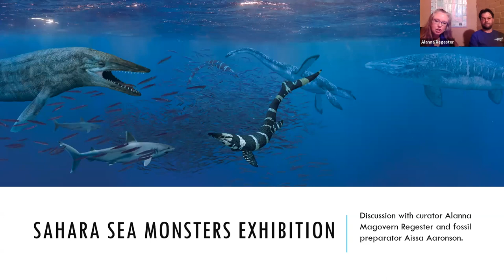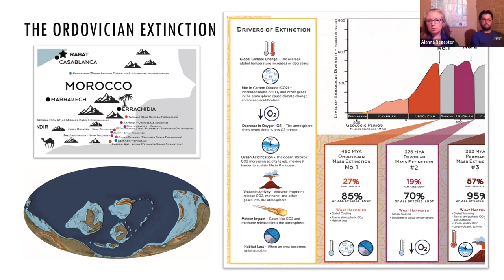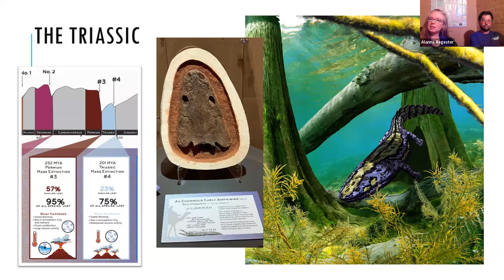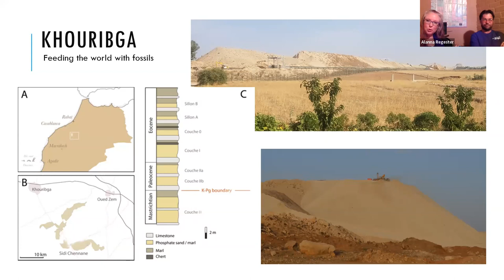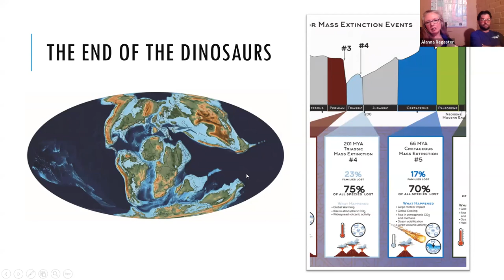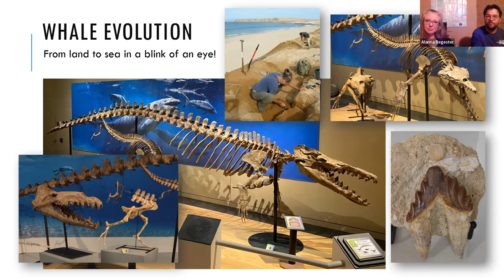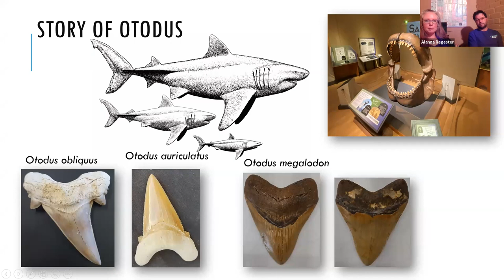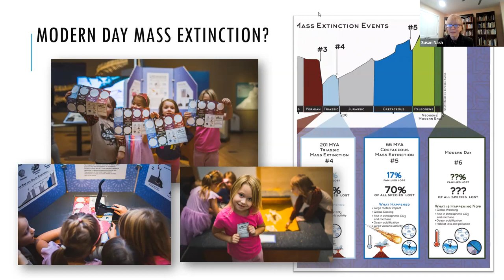A Guided Tour of the Saharan Sea Monsters Exhibit: Extraordinary Fossils from Morocco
Some of the world’s most fascinating fossil collecting locations are in Morocco, where the shallow marine environments over deep time (starting with the Cambrian) shed light on the paleoecology and the nature of “Big Five” mass extinction events at the end of the Ordovician, Devonian, Permian, Triassic, and Cretaceous.

Join Curator Alanna Magovern Regester and Fossil preparer Aissa Aaronson as they guide us through this one-of-a-kind immersive exhibit that takes the visitor from the Precambrian to present time, with fossils ranging from algal mats of the Cambrian and extremely well-preserved and detailed trilobites from the Ordovician, a wide array of fish species from the Devonian, and then into an explosion of speciation after each of the mass extinction events.

The tour starts with a basic overview tour of the exhibition at the Sam Noble Museum of Natural History, Norman, Oklahoma, where the exhibit has been available from October 15, 2022 - February 12, 2023.

We focus on three localities that have yielded the most fascinating and complete vertebrates: Dunkleosteus, Spinosaurus, and Basilosaurus. We will elaborate on the specimens from the Moroccan sites and also some of the local geology., and then learn from the collection’s fossil preparer, Aissa Aaronson, who discuss the discovery and excavation at each of the sites in Morocco.

The guide includes an introduction by AAPG's Susan Nash and the Energy Minerals Division President Mike Bingle-Davis. Questions and additional thoughts from AAPG President Steve Goolsby and participants in the audience.

1. Alanna Magovern Regester

2. Aissa Aaronson

3. Fosils From Morroco (Fossiles du Maroc) by Patrice Lebrun
a. Fossils from Morocco, Volume 1: Emblematic Localities from the Palaeozoic of the Anti-Atlas / Fossiles du Maroc, Volume 1: Gisements Emblématiques du Paléozoïque de l'Anti-Atlas | NHBS Academic & Professional Books

4. Book Alanna mentioned recently released with illustrations by Julius Csotonyi
a. Dinosaur World: Over 1,200 Amazing Dinosaurs, Famous Fossils, and the Latest Discoveries from the Prehistoric Era: Johnson-Ransom, Evan, Csotonyi, Julius: 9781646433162: Amazon.com: Books
b. The "Discovering" series is a longstanding favorite of Alanna, Discovering Sharks and Discovering Whales being two of her favorites for information pertaining to Sahara Sea Monsters

Host: Susan Nash, Ph.D.